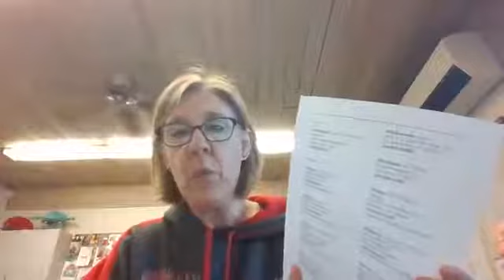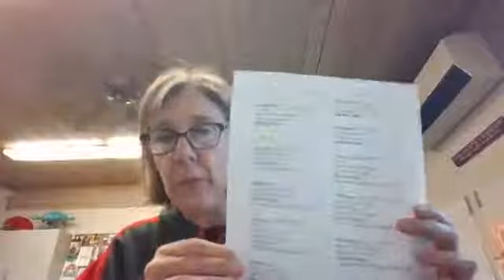200320 Ridge Kids